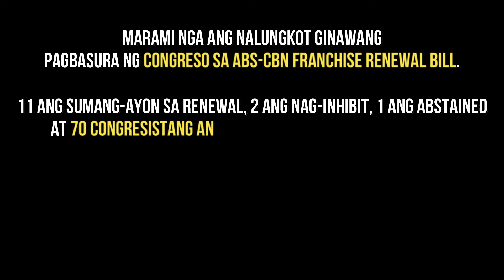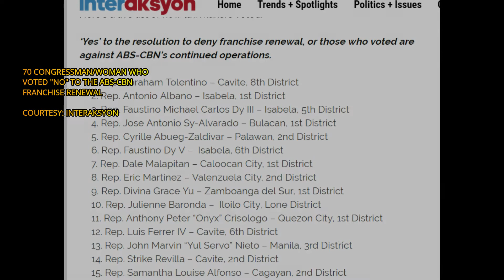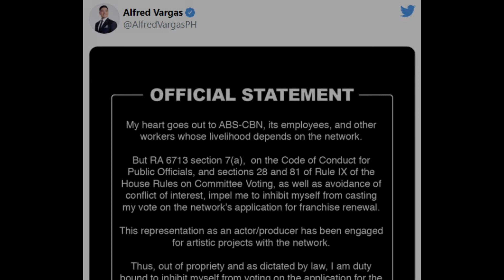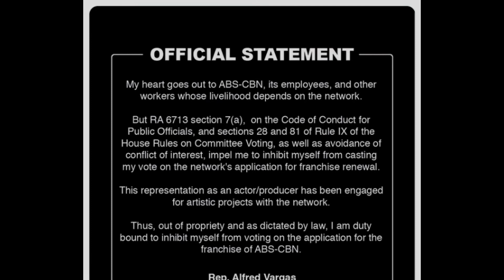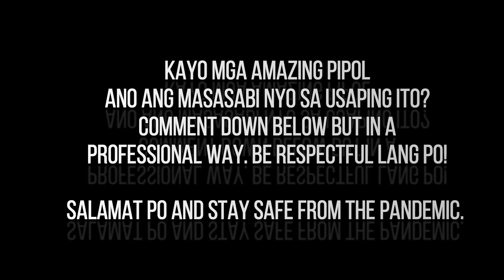ABS-CBN FRANCHISE RENEWAL WALA NA!| CONGRESS REJECTED APPLICATION| MARAMING EMPLEADO WALA NG TRABAHO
CONGRESS VOTED AGAINST THE FRANCHISE RENEWAL OF ABS-CBN. It's final 11 yes vs. 70 no.

ABS-CBN FRANCHISE RENEWAL BINASURA NG KONGRESO| SARADO NA ANG ABS-CBN| 11,000 PEOPLE WALA NG TRABAHO.

AROUND 11,000 EMPLOYEES AND WORKERS OF ABS-CBN HAVE NO JOBS NOW AS THE STATION CLOSED. MGA TAO PATULOY NA UMAASA.